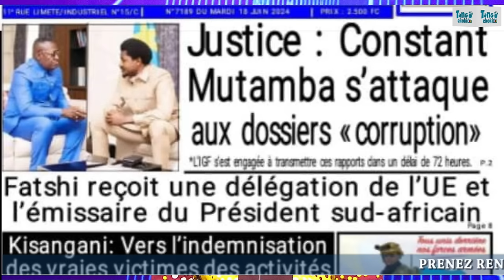1 PROCHE D FATSHI ARRÊTÉ! FRANCK DIONGO COLLABO MALANGA! RUBAYA ++MORTS CÔTÉ M23! BRAVO WAZALENDO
1 PROCHE D FATSHI ARRÊTÉ! FRANCK DIONGO COLLABO MALANGA! RUBAYA ++MORTS CÔTÉ M23! BRAVO WAZALENDO